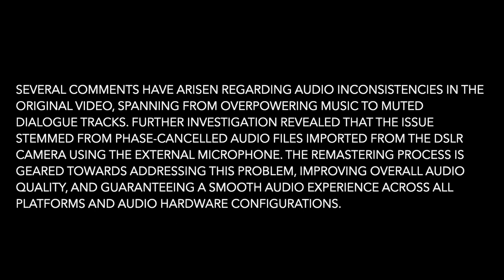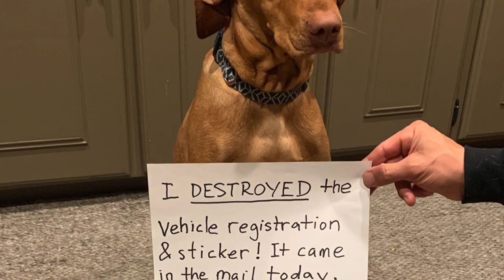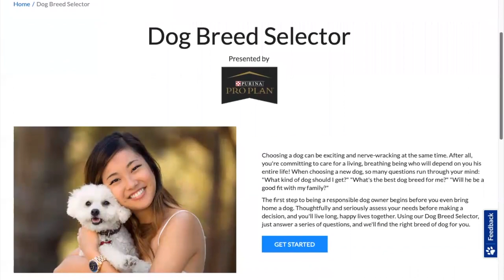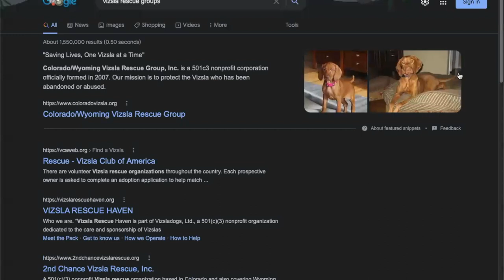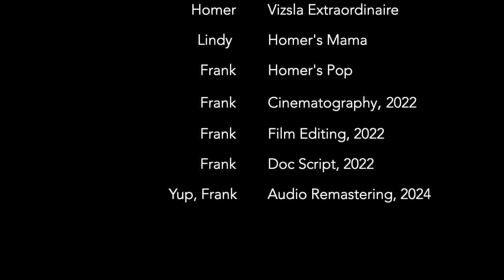Don't Get A Vizsla - REMASTERED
Remixed and remastered with Pro Tools, February 2024

It's one year with our Vizsla, Homer. It's been a wild ride. We'll tell you all about this Vizsla Odyssey and much more!

AKC Breed Selector: Which breed of dog should you get?